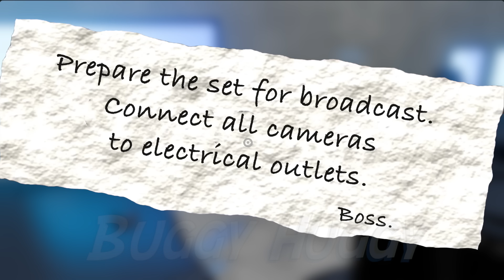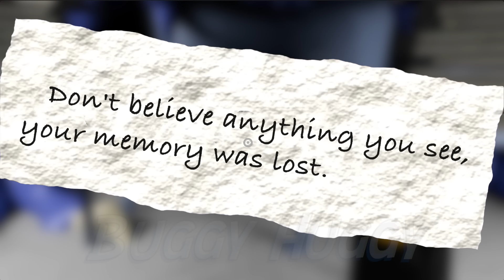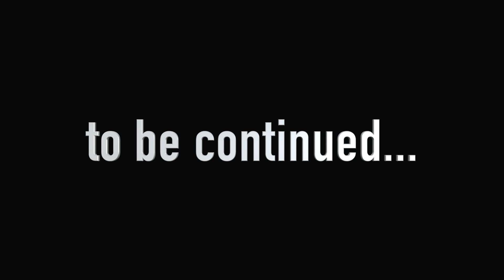Garten of Banban 7 - GOGGLE BOO's Secret (Gameplay 02)